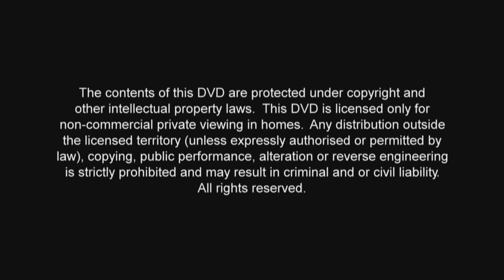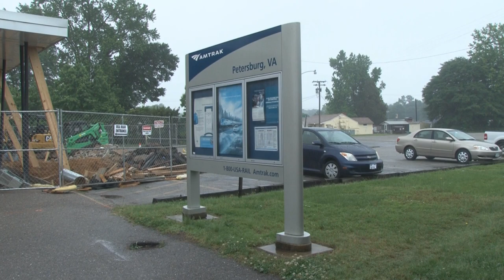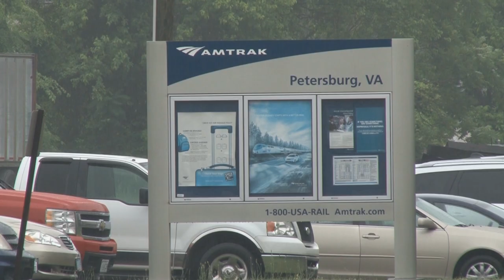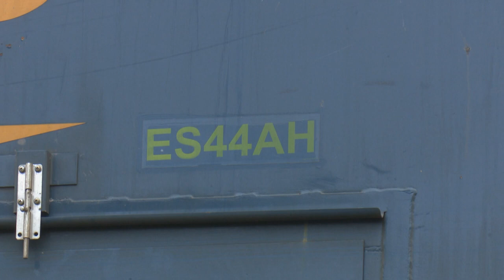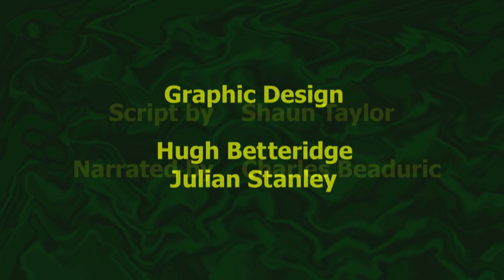American Railroad - Volume 28: Railfanning in Virginia - Lynchburg, Petersburg and Roanoke.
Chapter one examines NS and CSX operations through Lynchburg, before following the NS Blue Ridge District east to Petersburg to feature Norfolk & Western J Class 4-8-4 #611 hauling ‘The Cavalier’ steam special. Locations include Maloney, Burkeville, Crewe and Blackstone.

Next, we focus on CSX and Amtrak trains in Petersburg, with locations in the area of North Collier yard and at the Amtrak station situated in Ettrick. Thirdly, we feature NS traffic through Roanoke with locations near the former Virginian station and at Randolph St with East Roanoke Shops in the distance. Closing scenes were filmed at Altavista, about 40 miles east of Roanoke.

Multi-camera action sequences offer additional and enhanced views of the huge variety of motive power hauling the passing trains; many travelling at different speeds with some extended views focusing in detail on manifests showing the different wagon types. All of the scenes were filmed during 2017